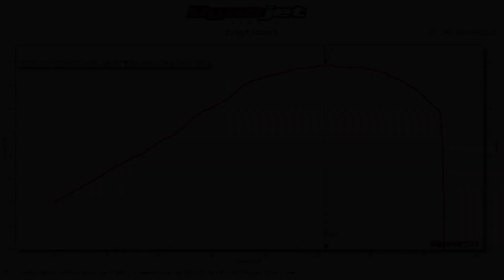2017 Kawasaki Z125 Pro on the Dyno! (With Chart)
Kawasaki Daze Dyno shootout was held at Echo Cycle in Edmonton Alberta on 30 June 2018 and featured a number of machines competing for top Horsepower figures in the following classes:

*less than 500 cc
*501-725 cc
*726-950 cc
*+951 cc
*OPEN - Turbo, Nitrous, etc.